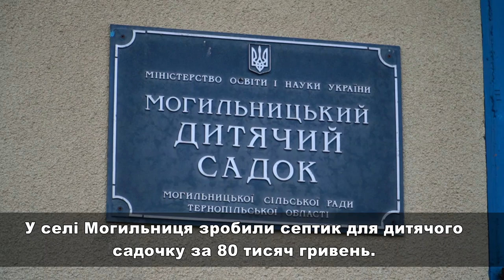Голова Тереболянської ОТГ Сергій Поперечний краде навіть на дітях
Голова Теребовлянської ОТГ Роман Поперечний не нехтує наживатися навіть на дітях. У дитячому садочку села Нова Могильниця зробили септик і списали на нього 80 тисяч бюджетних гривень. Однак, з невідомих причин, септик так і не підключили до системи водовідведення.